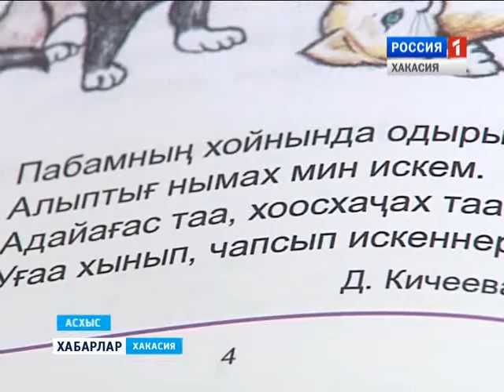Презентация книги 15 03 2016